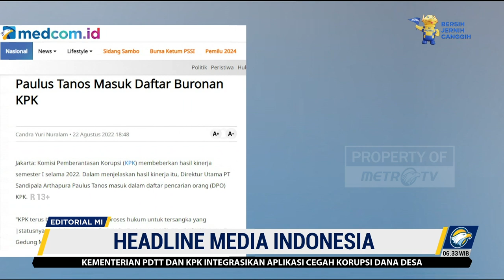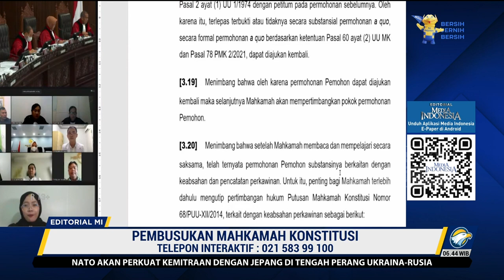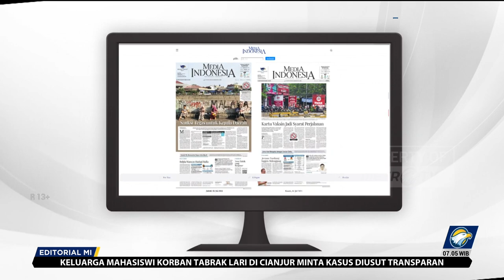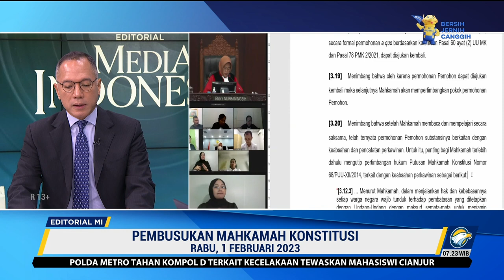Bedah Editorial MI - Pembusukan Mahkamah Konstitusi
MetroTV, KITA harus marah dengan rentetan prahara yang menimpa Mahkamah Konstitusi (MK). Skandal terbaru, pengubahan redaksional putusan MK, menunjukkan jika upaya penghancuran independensi kehakiman bukan hanya dari pihak luar.  Oknum MK sendiri pun diduga mendukung, bahkan memuluskan upaya itu. Ironis dan sangat memalukan.

Pengubahan susbtansi terjadi pada redaksional putusan MK pada perkara nomor 103/PUU-XX/2022 soal uji materil Undang-Undang Nomor 7 Tahun 2020 tentang MK. Uji materil ini sangat memengaruhi keabsahan pencopotan hakim konstitusi Aswanto oleh DPR pada 29 September lalu.

Aswanto dianggap DPR kerap menganulir UU produk mereka. Aswanto kemudian digantikan Guntur Hamzah berdasarkan Keputusan Presiden No. 114/P Tahun 2022 tanggal 3 November 2022 tentang Pemberhentian dan Pengangkatan Hakim Konstitusi yang Diajukan oleh DPR.

Pada 23 November 2022 , MK telah membuat putusan atas uji materil tersebut. Putusan dibacakan hakim konstitusi Saldi Isra yang pada halaman 51 diantaranya berbunyi: "Dengan demikian, pemberhentian hakim konstitusi sebelum habis masa jabatannya hanya dapat dilakukan karena alasan: mengundurkan diri atas permintaan sendiri yang diajukan kepada ketua Mahkamah Konstitusi, sakit jasmani atau rohani secara terus-menerus selama 3(tiga) bulan sehingga tidak dapat menjalankan tugasnya yang dibuktikan dengan surat keterangan dokter, serta diberhentikan tidak dengan hormat karena alasan sebagaimana termaktub dalam Pasal 23 ayat (2) UU MK. dan seterusnya."

Namun salinan putusan yang kemudian dimuat pada situs MK tidak sesuai dengan yang dibacakan. Frasa “dengan demikian” berubah menjadi “ke depan”.  Meski kecil, perubahan itu berdampak besar.  Putusan asli dengan frasa “dengan demikian” membawa implikasi bahwa pencopotan Aswanto oleh DPR tidak sah dan harus batal demi hukum.

Frasa “ke depan” memiliki dampak berbeda. Putusan itu tidak membatalkan pencopotan Aswanto karena hanya dapat diterapkan di masa mendatang. Bahkan, jika kita menilik lebih jauh, petakanya lebih besar. Pengubahan frasa itu membuat putusan MK menjadi semacam “stempel” yang melegitimasi pencopotan Aswanto. Dengan begitu, pencopotan itu semakin dikuatkan.

Hal itulah yang membuat kita harus sadar bahwa penghancuran independensi kehakiman sangat nyata. Pihak-pihak yang ingin menyetir konstitusi berani berbuat sangat jauh dan memiliki banyak kaki tangan.

Sebab itu, perbaikan redaksional putusan sama sekali tidak cukup.
Memang, MK kemudian membentuk lembaga baru untuk menindaklanjuti skandal ini.  Mahkamah Kehormatan Mahkamah Konstitusi (MKMK)
yang dibentuk Senin (30/1) itu berisi 3 orang, yakni hakim konstitusi Enny Nurbaningsih, mantan hakim konstitusi I Dewa Gede Palguna sebagai tokoh masyarakat, dan Profesor Sudjito yang merupakan Dewan Etik MK dianggap sebagai wakil akademisi.

Di satu sisi, pembentukan MKMK sebenarnya memang keharusan agar fungsi Dewan Etik berjalan.  Matinya surinya Dewan Etik selama setahun ini sebenarnya sudah dikritik banyak pihak. Lagi-lagi ini adalah bukti lemahnya MK menjaga integritas.

Namun terkait kasus ini, pembentukan MKMK juga tidak cukup menjawab kesangsian publik. MKMK, sebagaimana Dewan Etik, hanya bertugas menindak dugaan pelanggaran yang dilakukan hakim. Target kerja 30 hari juga hanya memberi kesan mengulur waktu dan penyelesaian yang tidak transparan.

Tambahan lagi, skandal pengubahan putusan ini kental aroma persekongkolan yang sistematis. Sebab itu kepaniteraan hingga kesekjenan semestinya segera diinvestigasi oleh MK. Bahkan, jika Hakim MK terlibat, yang bersangkutan harus segera mengundurkan diri dari jabatan.

Dengan segala kelambanan ini, kita mendukung langkah semua pihak untuk menyelamatkan MK. Langkah itulah yang akan ditempuh pengacara bernama Zico Leonard Djagardo Simanjuntak, yang juga pengaju uji materil tersebut. Pada Kamis (26/1), ia juga sudah mengajukan gugatan baru ke MK, atas redaksional putusan yang berubah.

Skandal pengubahan putusan bukan perkara etika semata, melainkan upaya memalsukan putusan sehingga pelakunya bisa dijerat pidana. Kasus pengubahan putusan ini harus dilaporkan ke Aparat Penegak Hukum untuk membongkar komplotan berikut otak dari pengubahan redaksional tersebut.

Pasalnya, pengungkapan inilah yang akan menjadi salah satu langkah penting untuk menyelamatkan MK. Tanpa itu integritas MK yang sudah diujung tanduk bisa jadi benar-benar hancur. Pembusukan di penjaga gawang konstitusi ini harus dibikin terang seterang-terangnya dan diungkapkan ke publik secepatnya.